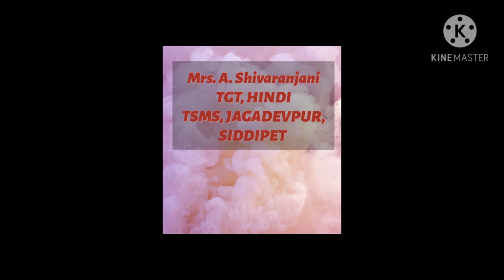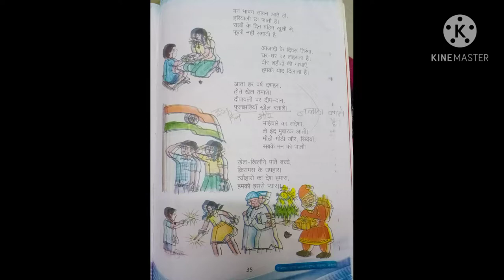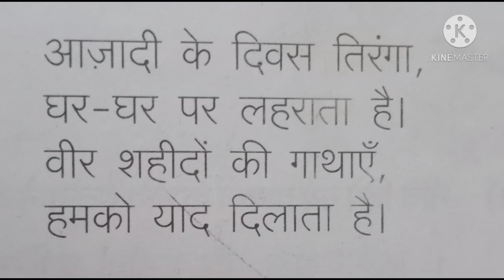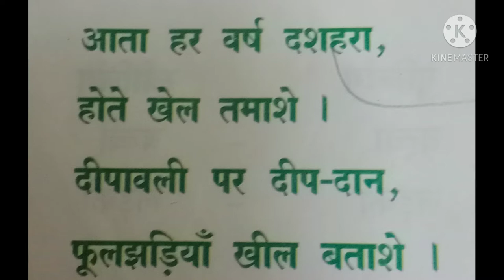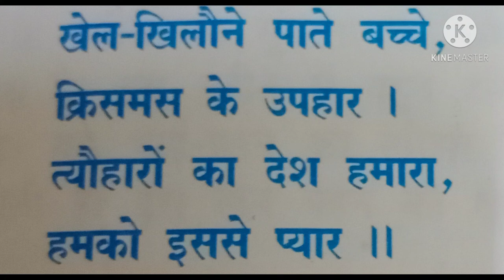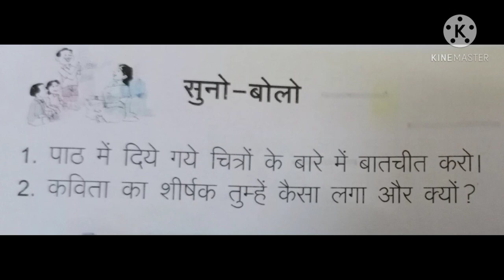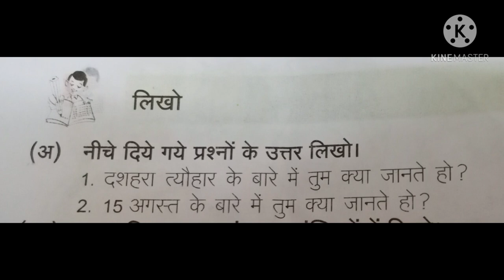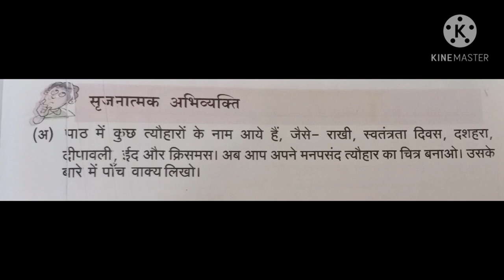Thyoharonka desh 8 th Class